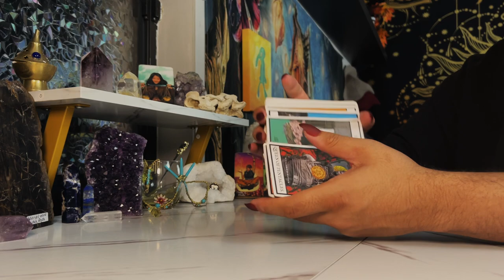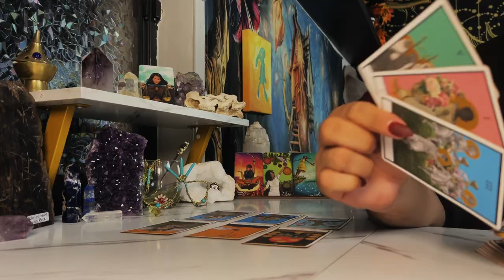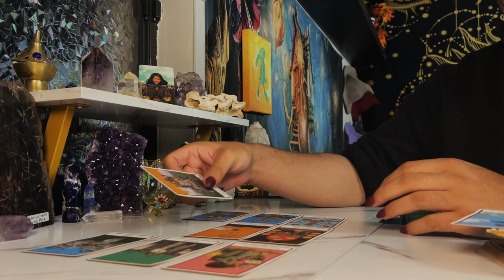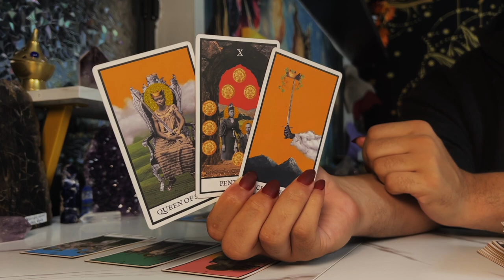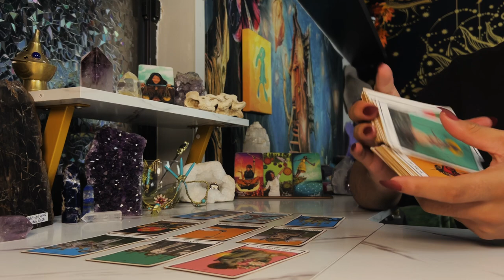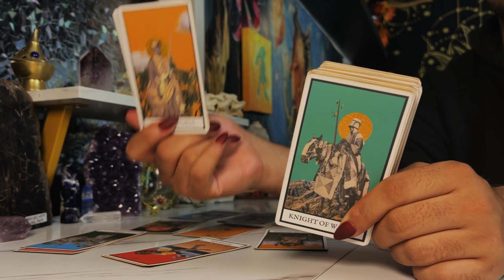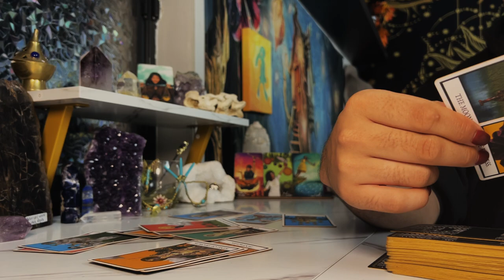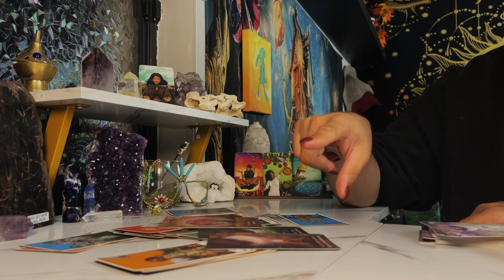Aquarius ♒️ "A Special Message Came Through" JULY 18TH - 24TH Weekly Tarot Horoscope Reading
This is a weekly 2022 Tarot reading July for the Zodiac sign - Aquarius for the week of July 2022. This weekly horoscope Aquarius tarot reading covers the subjects of relationships & love, soulmate & twin flame connections, career, money & financial, and general overall tarot messages channeled from me & my spirit guides and ancestors. These weekly horoscope Aquarius tarot readings also includes potential future predictions for Aquarius. These weekly horoscope tarot messages are for ALL Aquarius’s under the Sun, Moon, Rising & Venus zodiac signs for the week of July 2022

$SimplyVelca

🎵 Music Credits 🎶